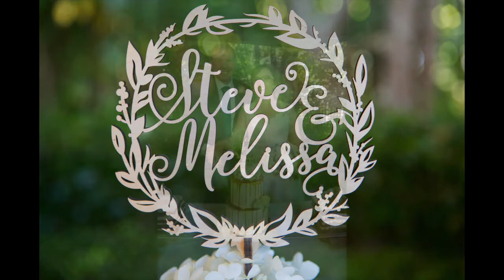Steve & Melissa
What an absolute privilege to photograph Steve & Mel on their beautiful wedding day, at French Farm, Akaroa! Nothing, and I mean, NOTHING, was a bother for them! They experienced no power, no water (meaning no showers), going the "long way around" because of a road accident, the photographer (me!) being late because I too, had to go the long way around. but they didn't let anything rob them of the joy of celebrating their love and commitment to each other on this day.
Enjoy this small slideshow of the story of their day.